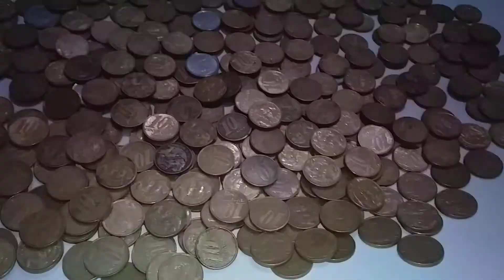Moedas raras Brasil